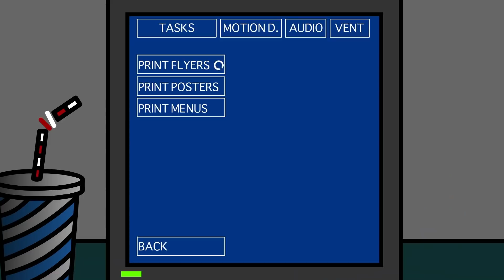FNAF 6 ANIMATION (Freddy Fazbear Pizzeria simulator) [ Fandub Español ]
Fandub Español FNAF 6 ANIMATION (Freddy Fazbear Pizzeria simulator)